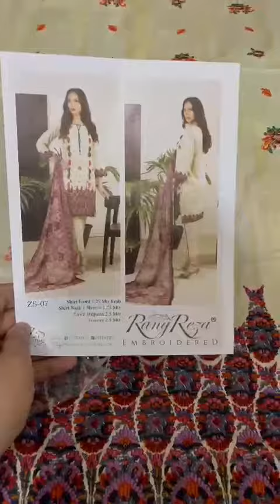orignal z. s 3pc Embroidery collection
```The First Volume Of RangReza EMB WINTER Collection By Z.S Textile```

*RangReza MidSummer EMBRIODERED Collection 2021 Vol-01*
By ZS Textiles

*Heavy EMBRIODERED MID-SUMMER Shirts*
04 Designs With Printed *Lawn Dupattas* & 06 Designs With Printed *Chiffon Dupattas*
 &Dyed Cotton Trousers.

10 Designs Single Colour
*10 Piece Set📦*

*Wholesale.set  Rate: 1300fixed*
Retail: 1990/-

*BOOK NOW, DELIEVERY TOMORROW INSHALLAH‼️*